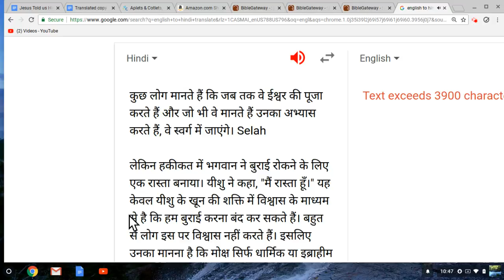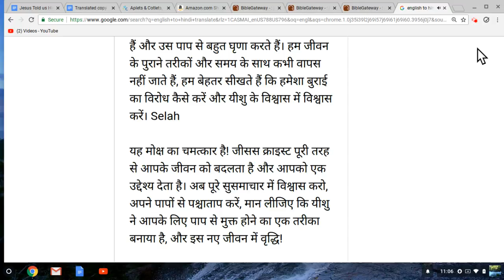यीशु ने हमें मोक्ष के लिए रास्ता बताया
हमें फिर से पैदा होने के लिए पाप से पश्चाताप करना चाहिए। यीशु हमें अपनी कृपा की शक्ति में विश्वास के माध्यम से फिर से पैदा होने के लिए बनाता है जो हमारे जीवन को बदलता है।